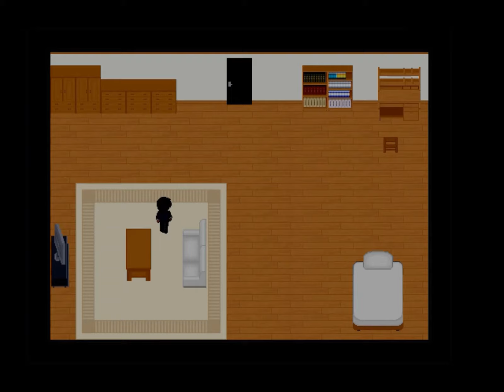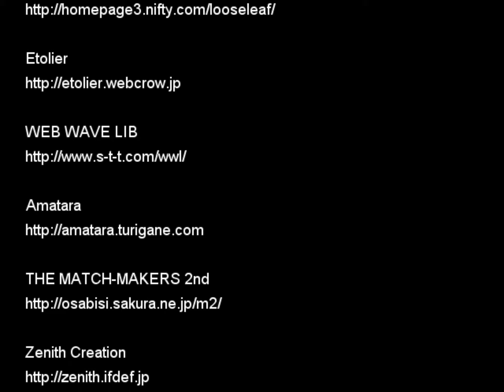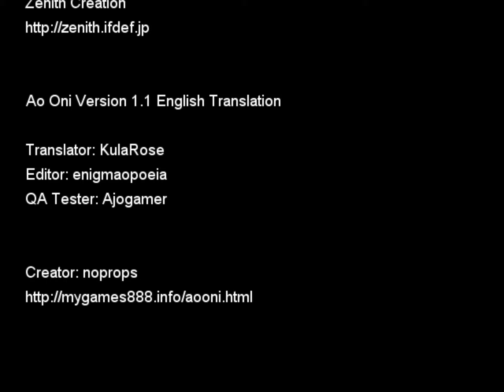Ao Oni 1.1 - No Save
Exactly what you think, Version 1.1 of the game without saving.

Possibly the easiest version to do a no save run on, though the chases in the west corridor and the cave are really easy to die to if you don't know they're coming.